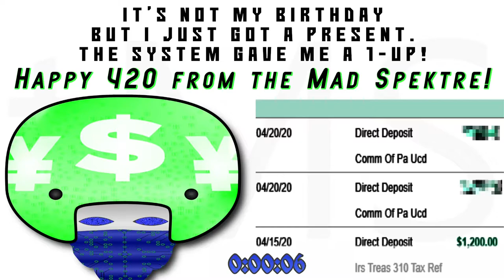the Mad Spektre's 2020 420 Stream Highlights Part I: Attempting 12 Hours Fortnite Gameplay Reactions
theMadSpektre attempts to stream for 12 hours starting with Fortnite but confronted with fatigue, boredom and cheezy dance moves will our only hope be forced into submission - or formulate an entirely new plan altogether?

Watch him battle Fortnite Valorantly in this introductory video but be sure to watch the second video in which our shaman endeavors to takes on "60 Seconds: Reatomized" for twelve hours - 4:20pm - 4:20am. Does he succeed or does he yet again succumb to the monumental tensions in both these unbalanced analog and digital worlds? Jump down the rabbit hole headfirst and find out!